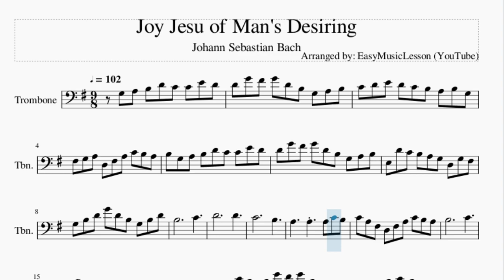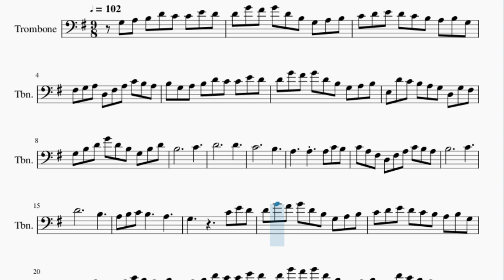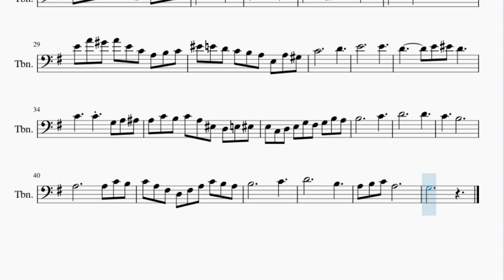Trombone Sheet Music: How to play Joy Jesu of Man's Desiring by Johann Sebastian Bach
Here is a sheet music/tab video on the song Joy Jesu of Man's Desiring by Johann Sebastian Bach on the trombone. A trombone sheet music arrangement which is transposed to notes that are easily played by trombone, for the song Joy Jesu of Man's Desiring by Johann Sebastian Bach.

EasyMusicLesson teaches you to play the your favorite instrument, through well-arranged sheet music so that you too can learn how to play Joy Jesu of Man's Desiring by Johann Sebastian Bach on the trombone as fast as you can. A trombone sheet music with backing tracks to help your play the song better.

Chords of Trombone arrangement:
G Maj   C Maj   G Maj   E Min   A Min   G Maj   C Maj   D Maj
D Maj   D Dom 7   G Maj   E Min   C Maj   G Maj   E Min   G Maj
A Min   A Maj   D Sus 4   G Maj   G Maj   B Min   C Maj   D Maj
E Min   B Min   C Maj   D Maj   G Maj   D Maj   D Maj   G Maj
B Min   C Maj   G Maj   E Min   E Min   C Maj   D Maj   G Maj
C Maj   G Maj   E Min   A Min   G Maj   C Maj   D Maj   D Maj
D Dom 7   G Maj   E Min   C Maj   G Maj   E Min   G Maj   A Min
A Maj   D Sus 4   G Maj   D Maj   E Aug 7   A Min   D Min   D Dim
B Dim   E Dom 7   A Min   D Min   D Min   A Min   F Maj   A Min
D Min   D# Dim   E Dom 7   A Min   G Maj   C Maj   A Min   C Maj
D Min   D Min   G Maj   C Maj   C Maj   C Dom 7   F Maj   D Min
G Dom 7   C Maj   G Maj   C Maj   G Maj   E Min   A Min   G Maj
C Maj   D Maj   D Maj   G Maj   B Min   C Maj   G Maj   E Min
E Min   C Maj

Melody notes of Trombone:
G3 A3 B3 D4 C4 C4 E4 D4
D4 G4 F#4 G4 D4 B3 G3 A3 B3
C4 D4 E4 D4 C4 B3 A3 B3 G3
F#3 G3 A3 D3 F#3 A3 C4 B3 A3
B3 G3 A3 B3 D4 C4 C4 E4 D4
E3 D4 C4 B3 A3 G3 D3 G3 F#3
G3 B3 D4 G4 D4 B3 G3 B3 D4
B3           C4
D4         D4
C4           B3
A3     A3   A3 C4 B3
C4 A3 F#3 D3 F#3 A3 C4 B3 A3
B3           C4
D4         B3
A3 B3 C4 B3     A3
G3         C4 E4 D4
G3 B3 D4 G4 D4 B3 G3 B3 C#4
A3           B3
C4         C4
B3       C4 D4 B3
A3     A3   D4 F4 E4
E4 A4 G#4 A4 E4 C4 A3 B3 C4
F4 E4 D4 C4 B3 A3 E3 A3 G#3
C4           D4
E4         E4
D4       E4 F4 D4
C4     C4   G3 A3 A#3
A3 C4 B3 C4 A3 F3 D3 E3 F3
E3 C3 D3 E3 G3 F#3 G3 B3 A3
B3           C4
D4         D4
C4     B3
A3         A3 C4 B3
B3           C4
D4           B3
A3 B3 C4 A3
G3